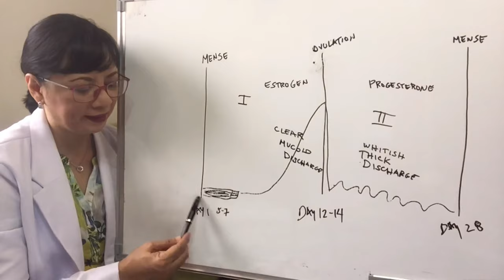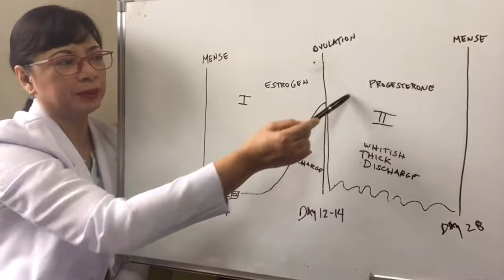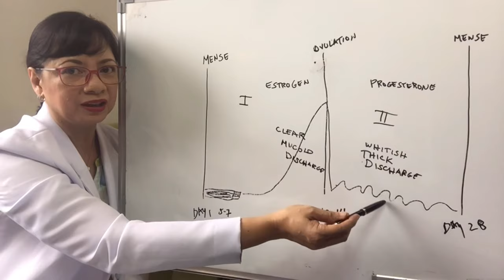OBGYNE vlog. NORMAL BA YUNG LUMALABAS NA DISCHARGE? VLOG 68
ANO BA ANG NORMAL DISCHARGE ? SA VIDEO NA ITO MALALAMAN ANG
PABAGO-BAGONG ITSURA NG DISCHARGE NG BABAE DEPENDE
SA ARAW NG KANYANG MENSTRUAL CYCLE